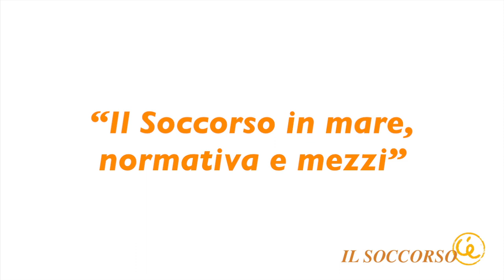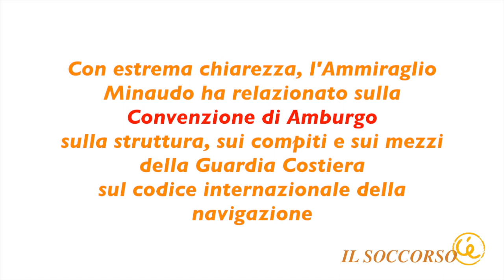centoventisecondi di... Conferenza sul Soccorso in Mare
21 Giugno 2018 -  "Conferenza sul Soccorso in Mare"